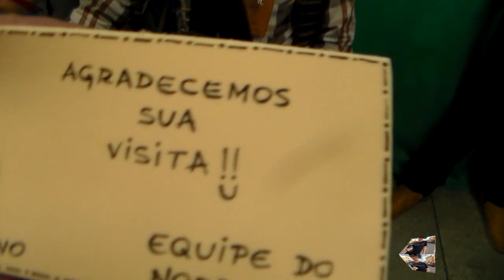EXPOSIÇÃO 2012 COLÉGIO ADVENTISTA ARTUR NOGUEIRA (PARTE 3)